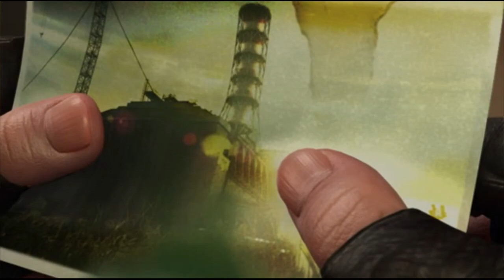Making more discoveries about the zone | S.T.A.L.K.E.R.: Shadow of Chernobyl (stream 2)